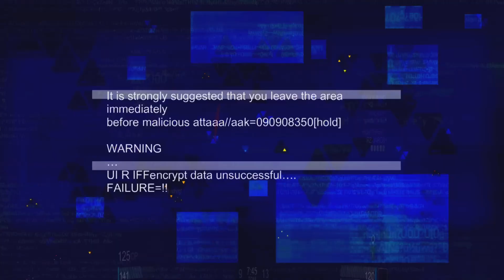Playing Blacklight retribution for fun